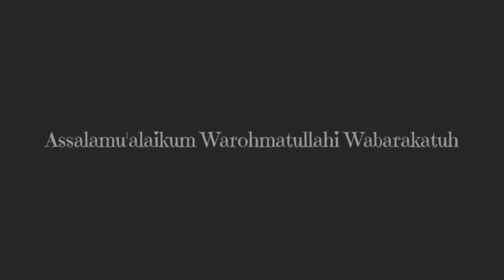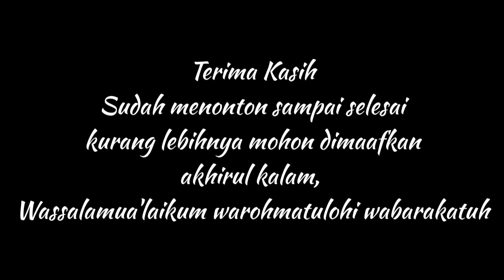PROSES PEMBUATAN JALAN BARU‼️DESA MANGUNREKSO Part 2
PROSES PEMBUATAN JALAN BARU‼️DESA MANGUNREKSO Part 1